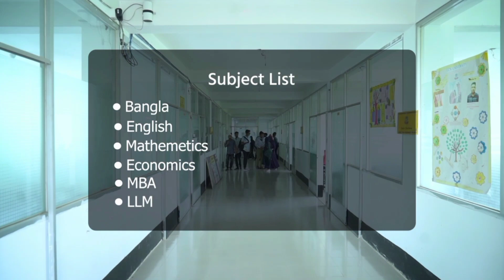গা'জার সবাইকে শে'ষ করে গা'জা দ'খ'লে নিতে আমেরিকা ও ইসরায়েলের যে গো'প'ন পরিকল্পনা | News Plus Bangla